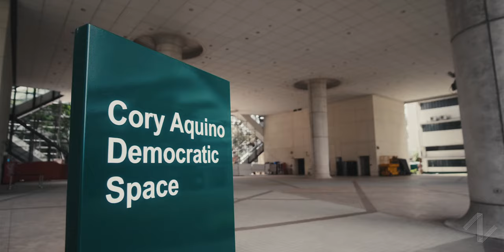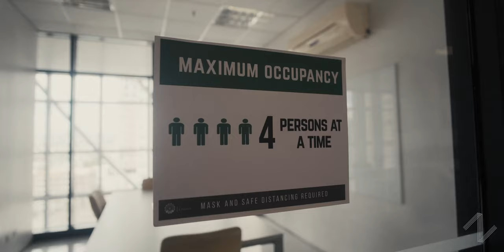DLSU Reopening Campus Tour (Unofficial) | 4k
Yesterday, DLSU finally opened their doors to students after 2 years. 💚

There are currently 2 batches of students who've never stepped foot in campus, and they're finally given the chance to visit the school. However, a lot of people are still not able to visit campus yet because of their location. I'm lucky enough to live around the area, so I immediately visited on reopening day and made an unofficial campus tour video so everyone can experience the DLSU campus online.

🏹  ANIMO LA SALLE!  🏹

Gear used:
Fujifilm X-T30, Eterna 4k DCI 100mbps
Samyang 12mm f2
Tiffen Glimmer Glass 1 Filter
JJC Variable ND Filter
Handheld